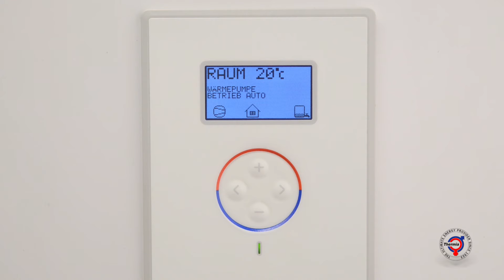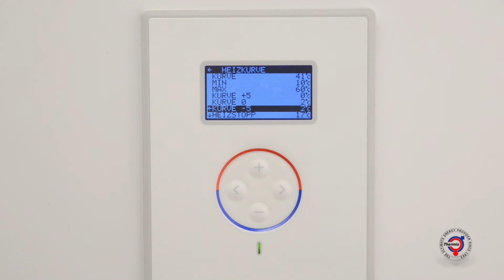Deutsch - Anleitung Feineinstellung der Heizkurve - Thermia wärmepumpen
Anleitung Feineinstellung der Heizkurve - Thermia wärmepumpen